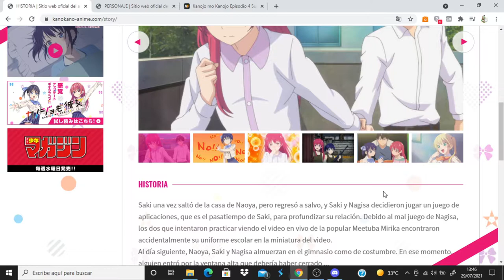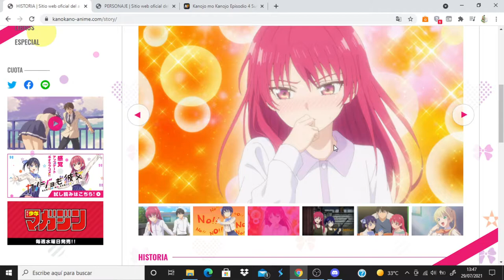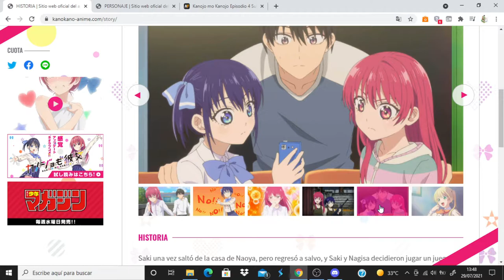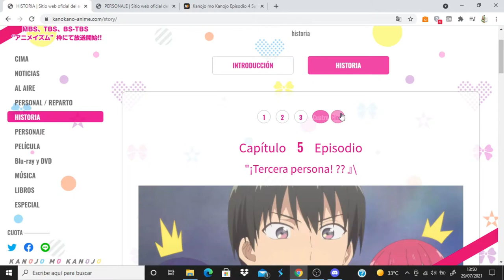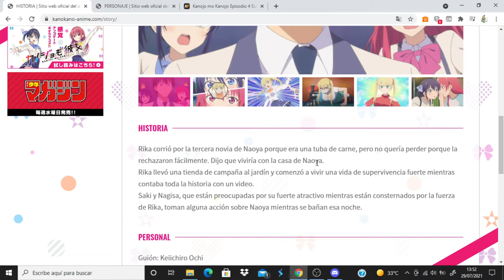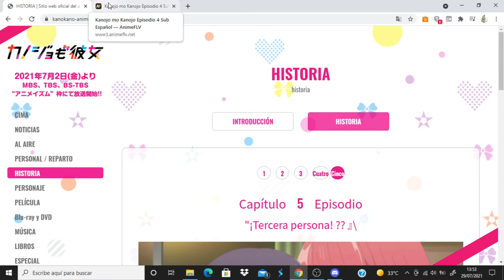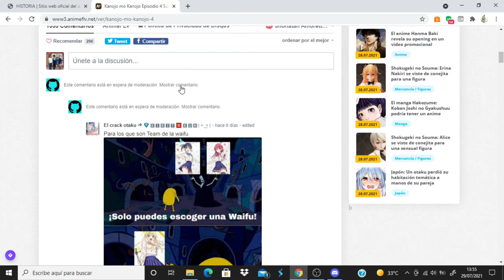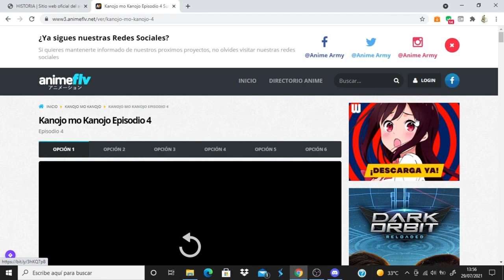Kanojo mo Kanojo comentando avance del capitulo 5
Anime Opening and Ending: Kanojo mo Kanojo